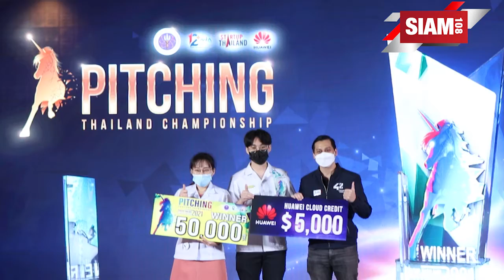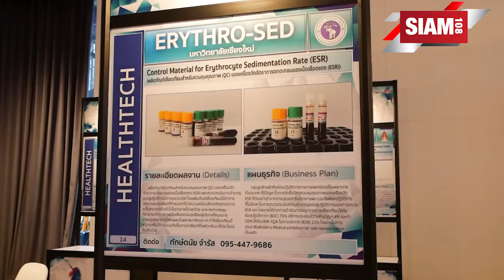NIA ประกาศสุดยอดสตาร์ทอัพไทยแลนด์ลีคแห่งปี 2564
สำนักงานนวัตกรรรมแห่งชาติ (องค์การมหาชน) ประกาศสุดยอดสตาร์ทอัพไทยแลนด์ลีคแห่งปี 2564 ระดับมหาวิทยาลัย จาก 400 ทีมทั่วประเทศ พร้อมเปิดพื้นที่โชว์ 200 สุดยอดไอเดียเจ๋ง ตอบโจทย์ธุรกิจ

นายปริวรรต วงษ์สำราญ ผู้อำนวยการฝ่ายพัฒนาผู้ประกอบการนวัตกรรม สำนักงานนวัตกรรมแห่งชาติ (องค์การมหาชน) หรือ NIA กล่าวว่า “โครงการสตาร์ทอัพไทยแลนด์ลีค (Startup Thailand League) เริ่มดำเนินงานตั้งแต่ปี 2560 โดยเป็นการร่วมมือกันระหว่าง NIA กับ 40 มหาวิทยาลัยเครือข่ายทั่วประเทศทั่วประเทศ เพื่อบ่มเพาะเมล็ดพันธุ์แห่งการเป็นผู้ประกอบการสตาร์ทอัพรุ่นใหม่ โดยส่งเสริมและสนับสนุนนิสิตนักศึกษาทั่วประเทศให้เข้าถึงองค์ความรู้ในการสร้างธุรกิจสตาร์ทอัพ สร้างระบบนิเวศและสภาพแวดล้อมที่จะจุดประกายและส่งเสริมการเติบโตของสตาร์ทอัพรุ่นใหม่ ผ่าน 3 กิจกรรมหลัก ได้แก่ 1) การอบรม Coaching Camp เพื่อสร้างความเข้าใจในการพัฒนาธุรกิจนวัตกรรมของสตาร์ทอัพ 2) กิจกรรม Pitching Startup Thailand League เป็นการประกวดแข่งขันไอเดียแผนงานธุรกิจสตาร์ทอัพของนิสิต นักศึกษา ใน 10 กลุ่มอุตสาหกรรม ได้แก่ 1.ด้านเกษตรและอาหาร 2.ด้านการแพทย์และสาธารณสุข 3.ด้านการเงินและการธนาคาร  4.ด้านอุตสาหกรรม 5.ด้านการท่องเที่ยว  6.ด้านไลฟ์สไตล์ 7.ด้านพาณิชย์อิเล็กทรอนิกส์ 8.ด้านภาครัฐ/การศึกษา 9.ด้านอสังหาริมทรัพย์ และ 10.ด้านดนตรี-ศิลปะและนันทนาการ ทั้งในระดับภูมิภาคและระดับประเทศ  และ 3) กิจกรรมแสดงผลงาน (Demo Day) เพื่อเป็นการแสดงผลงานต้นแบบ (Prototype) ของนักศึกษาที่ได้รับการอนุมัติจากกิจกรรม Pitching Startup Thailand League

ในปีนี้นิสิตนักศึกษาได้ให้ความสนใจในการพัฒนาธุรกิจนวัตกรรมใน 3 กลุ่มเทคโนโลยี ได้แก่ เทคโนโลยีไลฟ์สไตล์ (Lifestyle Tech), เทคโนโลยีการเกษตรและอาหาร (AgTech & FoodTech) และเทคโนโลยีด้านสุขภาพ (Health Tech) ซึ่งเทคโนโลยีด้านสุขภาพมีการพัฒนาเป็นธุรกิจนวัตกรรมมากขึ้นกว่าทุกปี ด้วยเพราะสถานการณ์การแพร่ระบาดของไวรัส Covid-19 ทำให้นิสิตนักศึกษาให้ความสนใจในการพัฒนาสร้างสรรค์นวัตกรรมและพัฒนาธุรกิจที่เกี่ยวกับด้านสุขภาพและด้านการแพทย์มากขึ้น สะท้อนให้เห็นว่านิสิตนักศึกษาสามารถใช้วิกฤติ เพื่อสร้างโอกาสในการสร้างสรรค์ผลงานในการเริ่มต้นธุรกิจได้

และจาก 400 ไอเดียธุรกิจของนักศึกษาทั่วประเทศที่เข้าร่วมแข่งขันในระดับภูมิภาค มีเพียง 18 ทีมที่ได้ผ่านเข้าสู่การแข่งขันรอบสุดท้าย Startup Thailand League 2021 ระดับประเทศ ในวันนี้ ซึ่งได้ประชันไอเดียต่อหน้าคณะกรรมการผู้ทรงคุณวุฒิจาก Venture Capital และบริษัทสตาร์ทอัพในหลากหลายสาขา ซึ่งผู้ชนะเลิศ อันดับ 1-3 จะได้รับเงินรางวัลมูลค่า 50,000 บาท, 30,000 บาท และ 20,000 บาท ตามลำดับ พร้อมถ้วยรางวัล และรางวัลพิเศษ ที่บริษัท หัวเว่ย เทคโนโลยี่ (ประเทศไทย) จะได้สนับสนุน Huawei Cloud Credit แก่นิสิตนักศึกษาที่ชนะเลิศระดับประเทศทั้ง 18 ทีม รวมเป็นรางวัลกว่า 36,000 USD หรือประมาณ 1,200,000 บาท

นอกจากการแข่งขันรอบสุดท้ายแล้ว เรายังจัดกิจกรรมแสดงผลงาน / ผลิตภัณฑ์ต้นแบบ จาก “IDEA สู่ Prototype” จำนวน 200 ผลงานของนิสิตนักศึกษาทั่วประเทศที่ได้รับการคัดเลือกและสนับสนุนงบประมาณการจัดทำผลิตภัณฑ์ต้นแบบ ทีมละ 25,000 บาท รวม 5 ล้านบาท เป็นการสร้างโอกาสสำคัญในการนำเสนอแนวคิดและแสดงผลงานต่อกลุ่มนักลงทุน ภาคเอกชนและผู้ที่สนใจธุรกิจสตาร์ทอัพ และถือเป็นก้าวสำคัญในการเริ่มต้นการเป็นผู้ประกอบการในอนาคต

นายปริวรรต ยังกล่าวอีกว่า NIA มีความยินดีอย่างมากที่ได้เห็นพลังแห่งการสร้างสรรค์จากน้องๆ นิสิตนักศึกษาทั่วประเทศ และเราพร้อมเปิดเวทีต้อนรับความคิดสร้างสรรค์ของทุกคนเพื่อตอบโจทย์ความต้องการของสังคม ส่งเสริมให้คนรุ่นใหม่หันมาสร้างธุรกิจสตาร์ทอัพที่เป็นระบบ มีนวัตกรรมและใช้เทคโนโลยีช่วยขยายธุรกิจให้เติบโตอย่างรวดเร็ว

“เวทีการแข่งขัน Startup Thailand League ระดับมหาวิทยาลัย ไม่เพียงแต่จะเป็นการเปิดพื้นที่ให้แก่นิสิตนักศึกษาในการแสดงศักยภาพเท่านั้น แต่ยังสอดรับกับนิสิตนักศึกษาที่เพิ่งจบใหม่และอาจว่างงานในช่วงวิกฤตโควิด-19 ด้วยการส่งเสริมให้พวกเขาเติบโตไปเป็นผู้ประกอบการที่มีศักยภาพ โดยการใช้นวัตกรรมขับเคลื่อนเศรษฐกิจและเพิ่มขีดความสามารถในการแข่งขันของประเทศ” นายปริวรรต ทิ้งท้าย